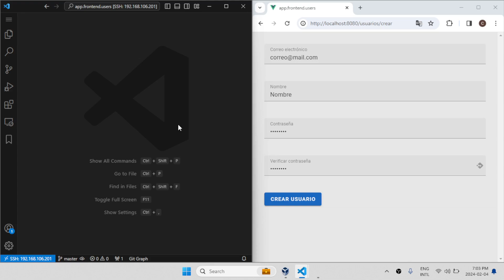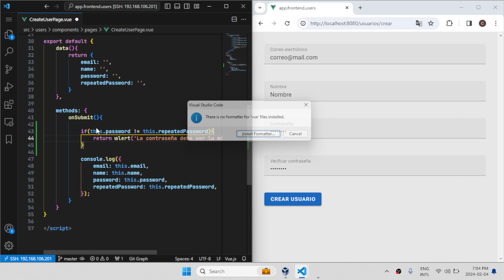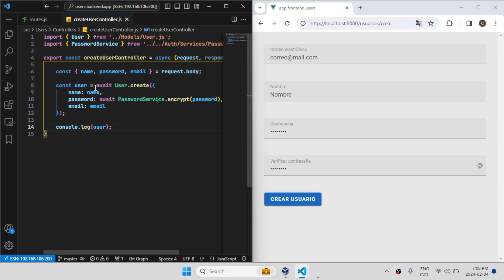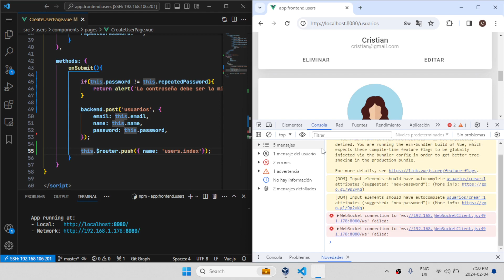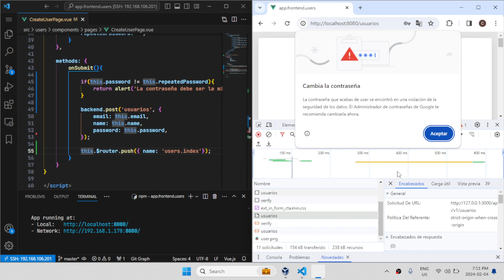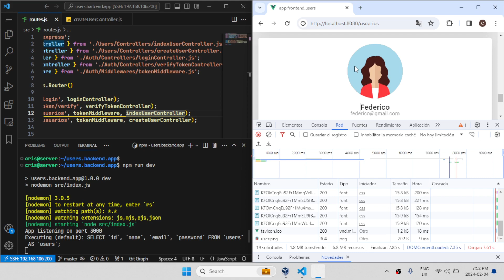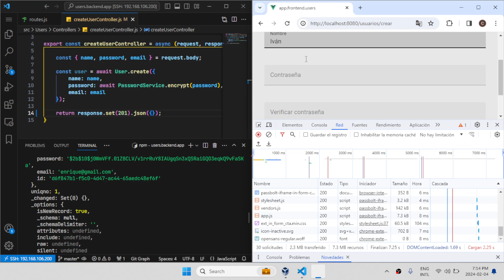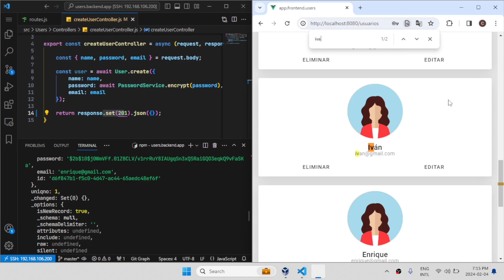30 - Aplicación web con Vue y Node - Solicitud para la creación de usuarios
👋 ¿Qué tal? Espero que aprendas mucho en este curso. Estaré atento a los comentarios para mejorar en mis siguientes videos, tus comentarios, likes y tu subscripción me ayuda bastante en continuar con mi sueño de vivir de la enseñanza.